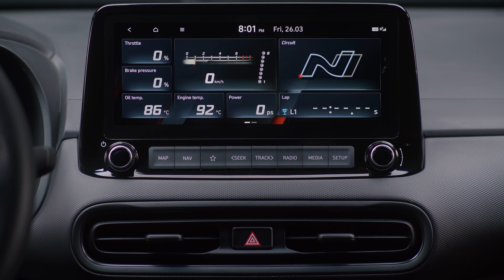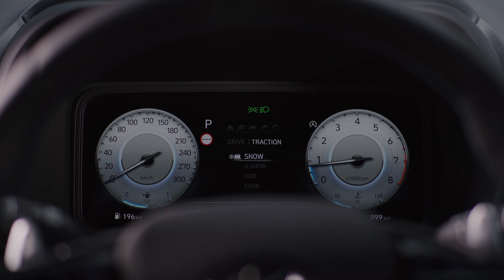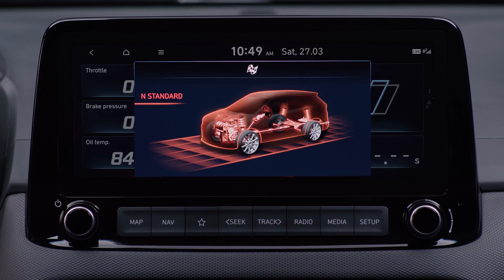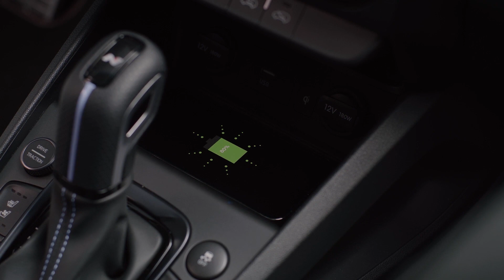2022 Hyundai Kona N revealed with 276 hp Interior & Exterior design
Here it is, the second full-fledged Hyundai N model to be fully revealed for America (the Elantra N has still been hiding in camouflage). The 2022 Hyundai Kona N is pretty much what you'd expect: a Kona with the heart of the Veloster N and some visual flair. And that's not a bad thing.

Powering the Kona N is Hyundai's familiar turbocharged 2.0-liter four-cylinder. Hyundai says it makes 276 horsepower and 289 pound-feet of torque, which would put it slightly ahead of the Veloster N, even when the DCT-equipped one is making 278 pound-feet in overboost mode. The Kona N's own overboost function kicks things up to 286 hp when in the transmission's N Grin Shift setting (more on that in a moment). It's possible these may be the numbers for the European-spec car, as they're the same as what's available in the i30 N hatchback. Hyundai says it will hit 100 km/h in 5.5 seconds with launch control activated, so a drop to 5.4 seems plausible once you translate that to 60 mph.

Included is an electronic limited-slip differential dubbed N Corner Carving Differential, which reduces understeer and may negate the fact that power only goes to the front wheels despite the regular Kona offering all-wheel drive. According to Hyundai Head of R&D Division Albert Biermann, all-wheel drive would've added cost, weight and complexity that was counterproductive to the Kona N's performance mission, while adding that the car still performed admirably during winter testing in Sweden. Hyundai's Global Marketing Officer Thomas Schemera further explained that there isn't another high-performance subcompact SUV and the company wanted to keep the price as low as possible, though pricing was not announced.

The only transmission available is Hyundai's "8DCT" eight-speed dual-clutch automatic with N-specific gear ratios, durability enhancements and distinctively named response settings (N Grin Shift, N Power Shift and N Track Sense). Forged alloy wheels, beefier brakes, a reinforced chassis and a uniquely tuned suspension improve stopping and handling, all of which were tuned at the Nürburgring.

"It looks like an SUV, but it's actually a hot hatch on the inside," Biermann said. "It fully meets our N philosophy ... It wasn't easy, especially since we wanted to keep the Kona's versatility and high ground clearance."

To that last point, Biermann said that his engineers lowered the first prototype by an inch, but he quickly nixed that. They already had the Veloster N, and he didn't want to eliminate one of key benefits and points of appeal for an SUV, even a sport-tuned one. Ultimately, he said that creating the Kona N wasn't about ultimate lap times or pure cornering speed, but rather ensuring that the car feels and responds in a way in keeping with the N philosophy of making each car "a corner rascal," an everyday sports car also capable of track driving.